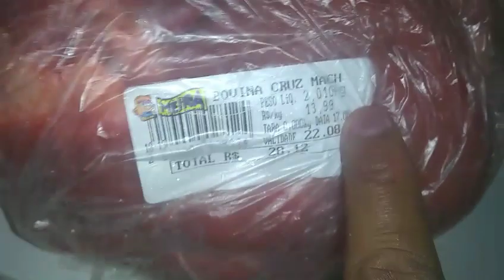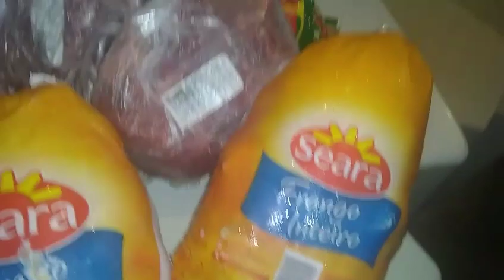Mistura do mês